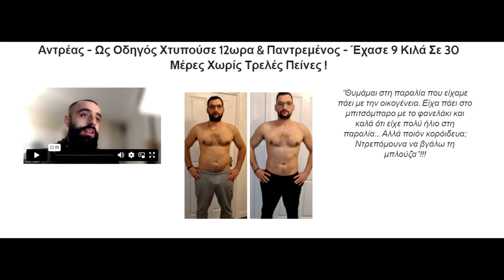Το Μυστικό Της Επίπεδης Κοιλιάς Αποκαλύφθηκε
Πως Έχασα 10 Κιλά Λίπους Σε 3 Μήνες Μέσω Της Διαλειμματικής Νηστείας Νηστείας